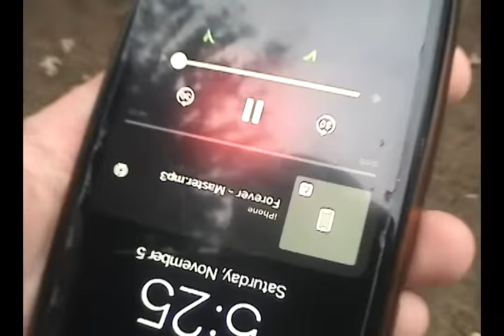ellis - forever (official video)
ellis - forever
from the album "no place that feels like"

directed  and edited by linnea siggelkow
shot by brandon williams

lyrics:
i’ve been thinking about those summer nights
playing hide and seek in the cemetery
freaked out of our minds
i’ve been thinking about another lifetime
i know i was there but it doesn’t feel fair
‘cause it doesn’t feel mine

you said you wanted to believe in something
i guess i thought it could be me

i couldn’t wait
forever felt like such a long time
up all night
sanguine and wide-eyed
there was a day
i thought that things would be just fine
and forever felt like such a long time

i’ve been thinking about the long goodbyes
you couldn’t stay away
to save your life
i’ve been thinking about the thing that died
and i can’t get it back no matter how nice i ask
oh, trust me i’ve tried

you said you needed to be free, and later on
you said she reminded you of me *sigh*

i couldn’t stay
up all night
heart sick and tongue tied
what a waste of my mortality
some things that are
were not supposed to be

and i couldn’t wait
up all night sanguine and wide-eyed
oh, i couldn’t stay
now forever is passing me by
is passing me by